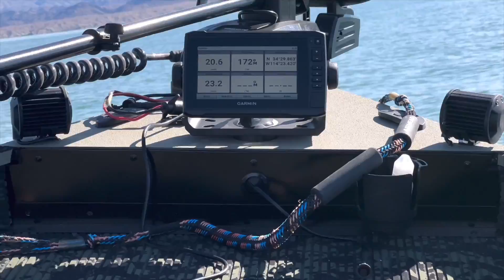14ft Star Craft restoration Timelapse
^get a free accessory for the camera when you use this link to buy!

Southeast Shop
5614 HWY 138 SW
Oxford, GA 30054
ext: #1 for Chris, or #2 for Ryan

2331 LakeCrest Dr.

*Popular Products:*
*TBNation’s Amazon Store:*
*Full Amazon Store:*
From YouTube Free Creator Library.
 or Art-List.
Recommended Channels:
Fireant Fishing
JDS Outdoors
send jon boats

to put out concepts & ideas for people to view.
Modify your boat at your own risk.